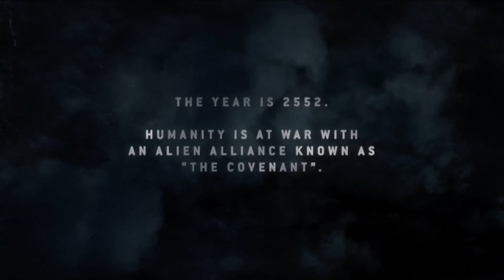This is gonna be confusing: Halo 3: ODST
ShyCreeperboy